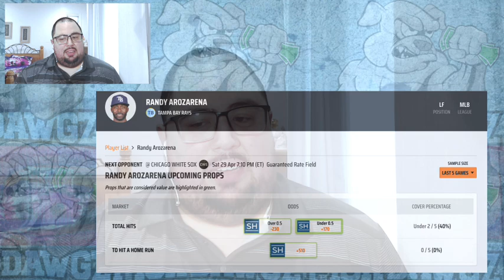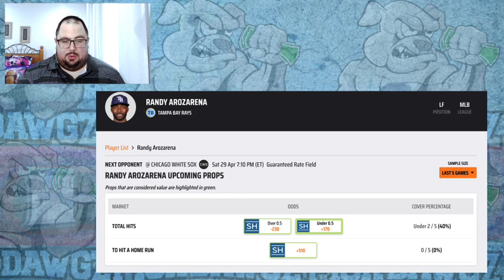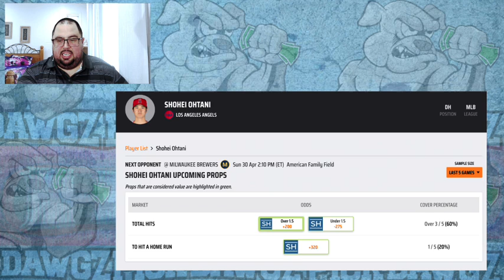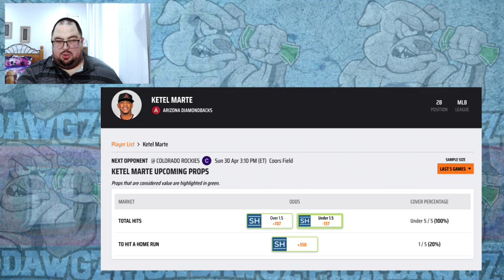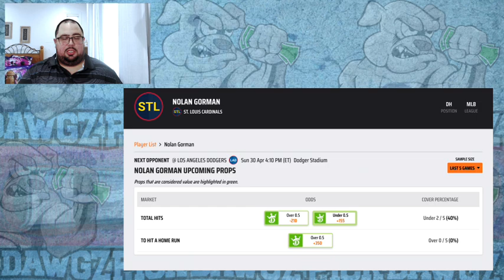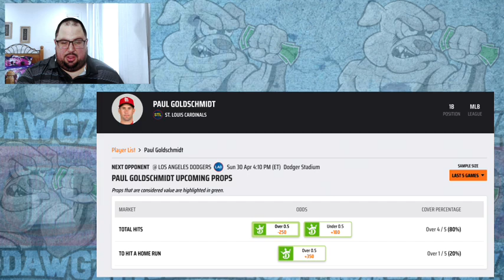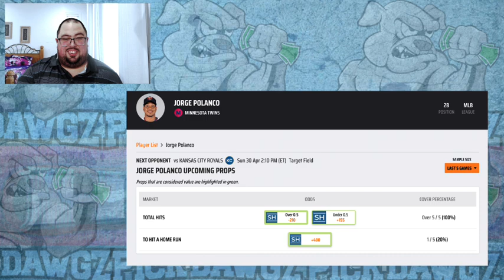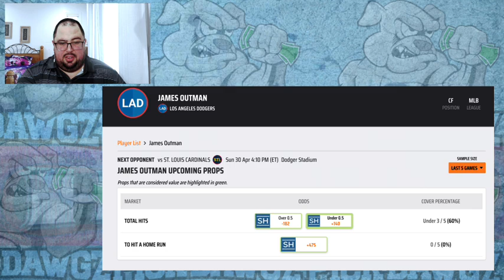Best HR Props Today Sunday 4/30/23 - MLB Best Bets (+510 Winner on Saturday!)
Best HR Props For Sunday 4/30/23 - MLB Best Bets
(Get Bonuses Too!)